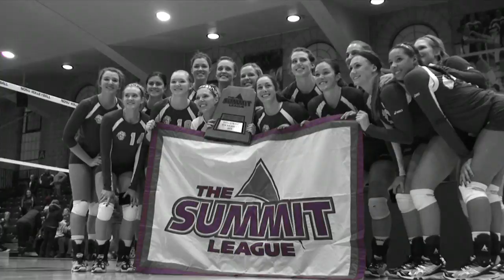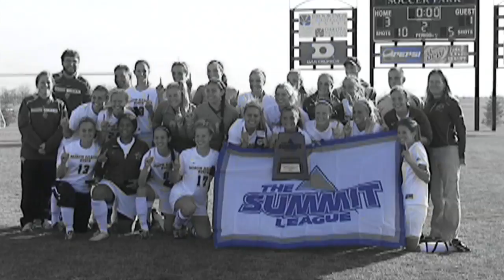2010-2011 NDSU Sports Highlight Video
Produced by Ryan Nelson, Sports Director of Bison Information Network